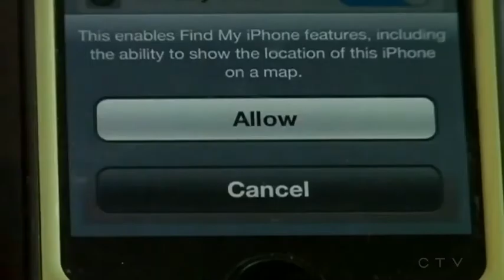Alberta Primetime Robo Advisors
Jim Yih was on Alberta Primetime talking about Robo Advisors.  What are they?  Are they worth considering?